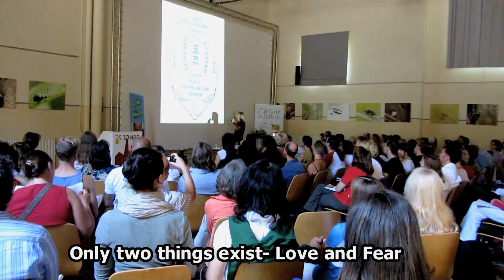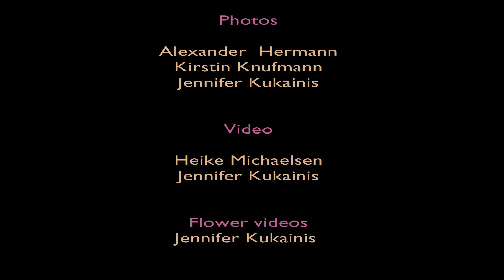Markus Rothkranz Heal Yourself Germany Tour 2011 in Deutsch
Opening hearts around the world to heal. A personal  backstage glimpse at the real Markus and what he talks about at his lectures, seen through the eyes of numerous professional photographers documenting the Heal Yourself Tour from Berlin to Zurich. No matter what language Markus speaks, you can hear in his voice what he speaks about. The truth is universal. Let this video speak to you in the only language that crosses all borders and dissolves all walls. This is the new world.